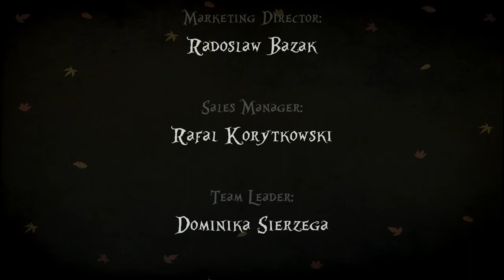Creepy Tale FULL Game Walkthrough / Playthrough - Let's Play (No Commentary)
Creepy Tale By Creepy Brothers Chapter 1 - 3 Puzzle Platformer Game Part 1 to Ending [Microsoft Windows/Nintendo Switch]

While walking with your brother, everything turns into horror and drags the hero into a series of terrible events. Your brother has been kidnapped, and you are left face-to-face with an ominous forest filled with dangers and strange creatures. Solve the puzzles that you meet on the way, do not let yourself be caught, and save your brother!

Developer: Creepy Brothers
Genres: Adventure, Indie
Platforms: Microsoft Windows, Nintendo Switch